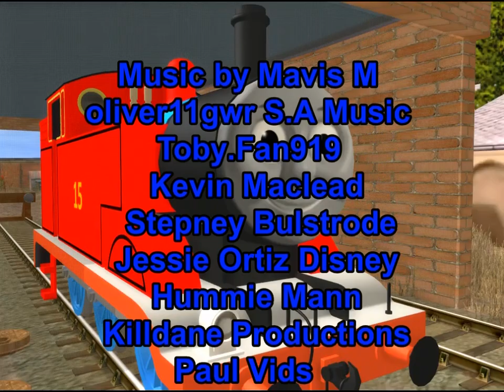Thomas and Friends SBCA Episode 4 Mark and Richard's Big Dilemma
Richard is Having Problems and Mark wanted to Help him and later He did when and Later Richard Help Mark when He got stuck on Southall Hill

Kiernan Javorsky as Thomas Annie Clarabel Percy Toby James Edward Henry Lisa Hector Richard Bruno Mark Steamer Stanley Elizabeth and  Mr Turner